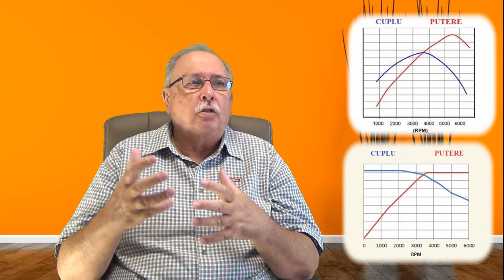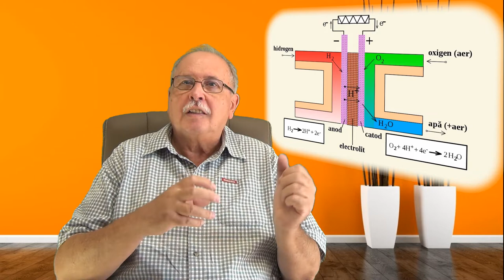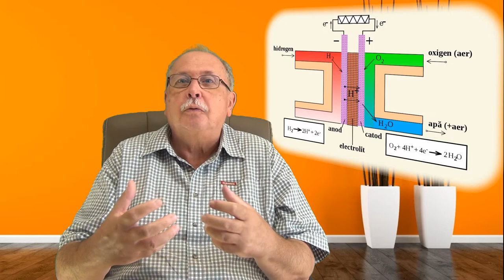AUTOMOBILUL ELECTRIC (5 minute despre ... _06)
Materialul arată că dezavantajele automobilelor electrice actuale sunt legate nu de motorul electric în sine ci de acumulatori.
Dezvoltarea de tehnologii care să producă energia electrică la bordul vehiculelor ar putea elimina aceste dezavantajele.
Este prezentată una dintre soluțiile posibile, pila de combustie.